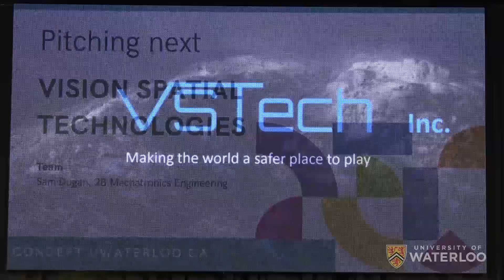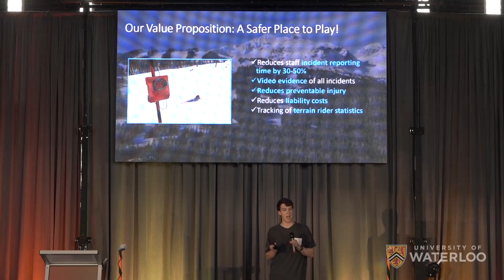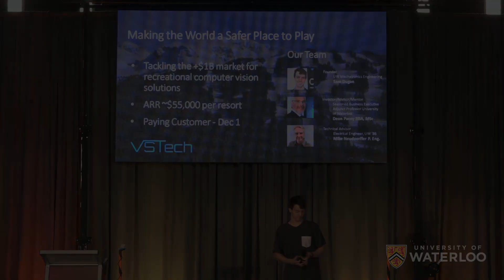Vision Spatial Technologies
Sam Dugan pitches Vision Spatial Technologies, a computer vision powered traffic light that improves safety, reduces liability and improves the user experience of ski resort terrain park jumps.